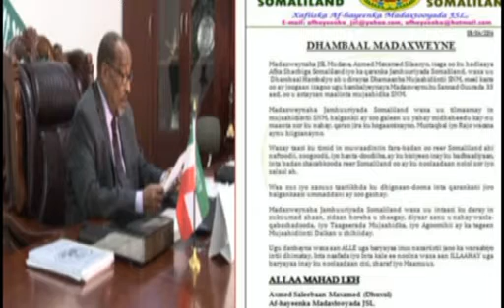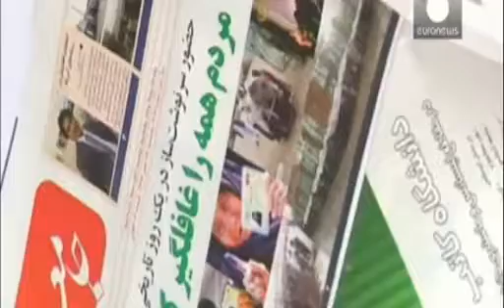NEWS ENG Su 06 Apr 2014 kh